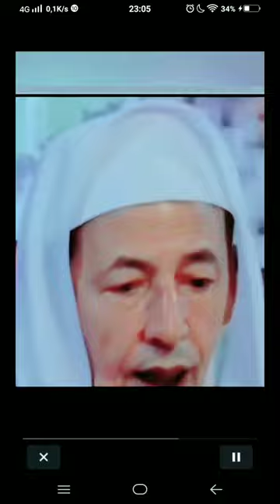Habib Luthfi ungkap silsilah sultan Hasanuddin شيء لله لهم الفاتحة